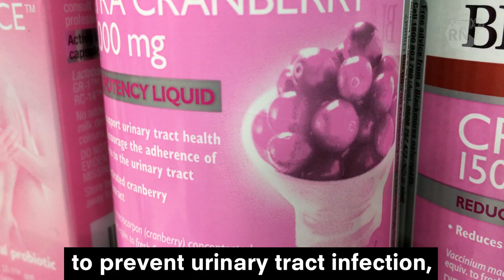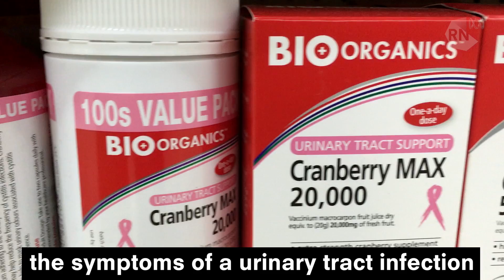Busting the cranberry myth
The use of cranberry products to treat recurrent urinary tract infection (UTI) has a long history - especially in North America. But new research has failed to find any benefit.